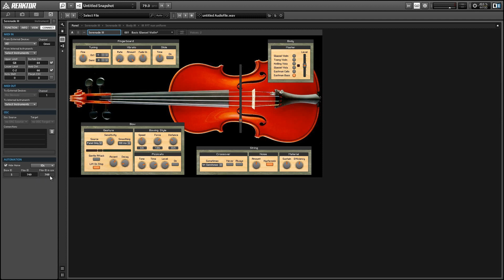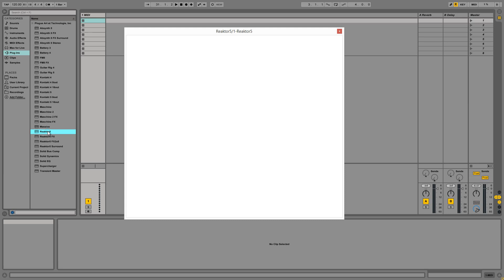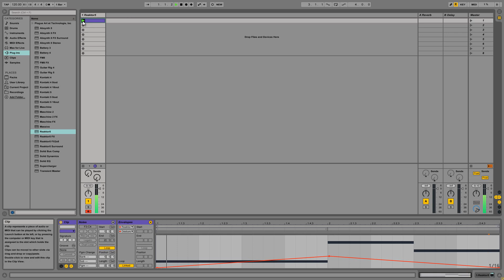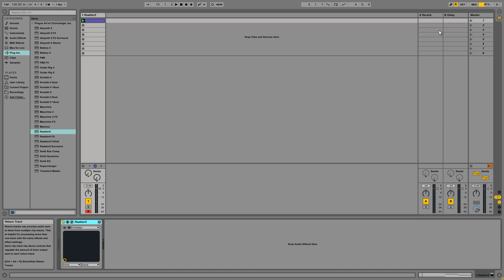NI Reaktor - Using Serenade by Chet Singer - How to Tutorial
In this video, I show how to use Chet Singer's wonderful Serenade ensemble, a physical modelling synth for string instruments.